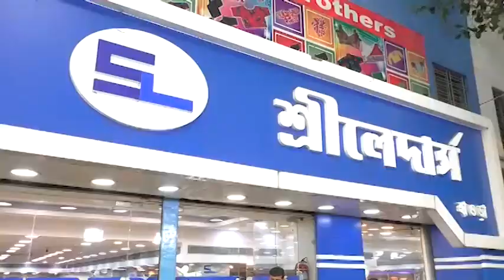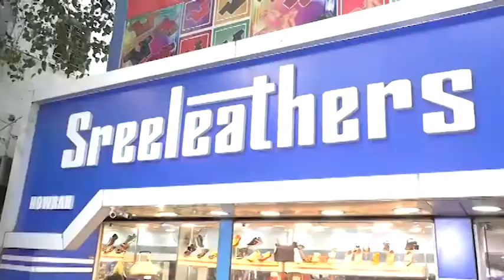With only a few days left for Puja, the crowd is overflowing at Howrah Maidan Sreeleathers